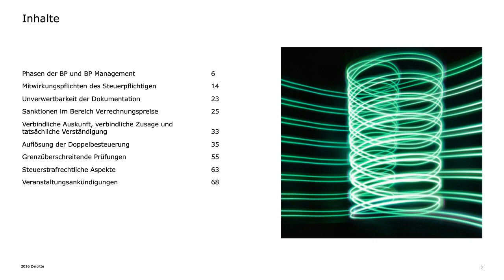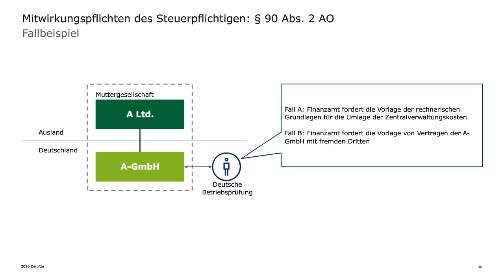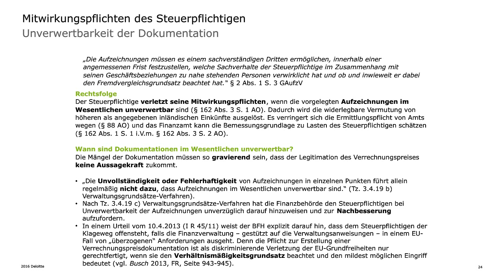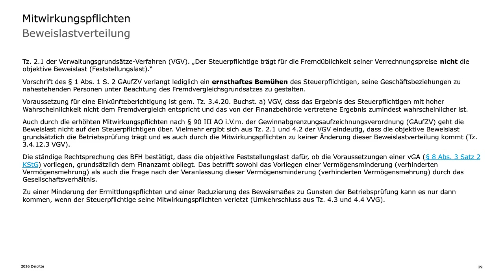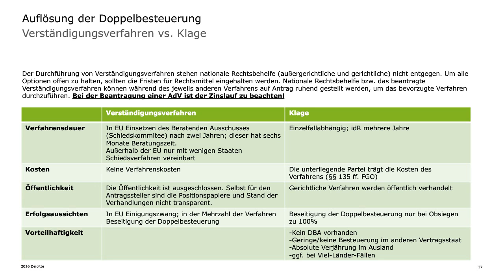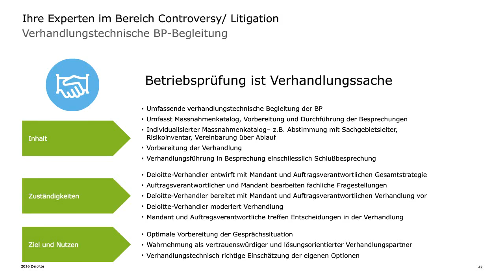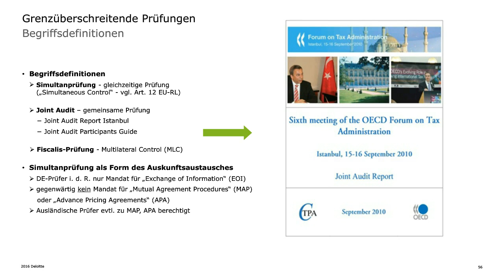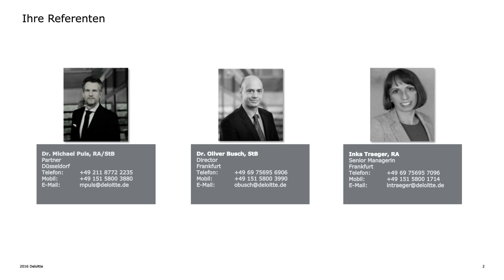Verfahrensrecht & Verrechnungspreise - Onlineseminar